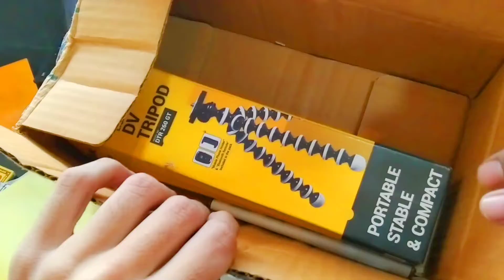YouTube की तरफ पहला कदम Gorilla tripod की unboxing 😍